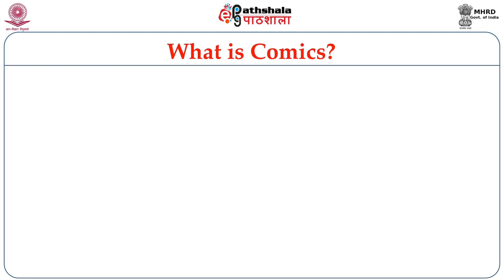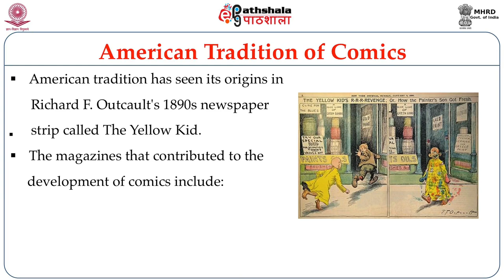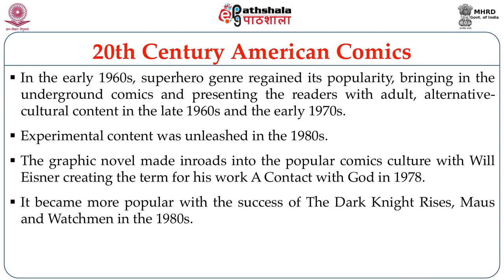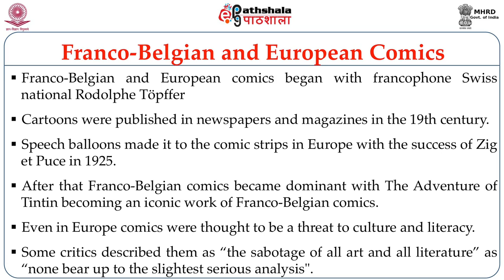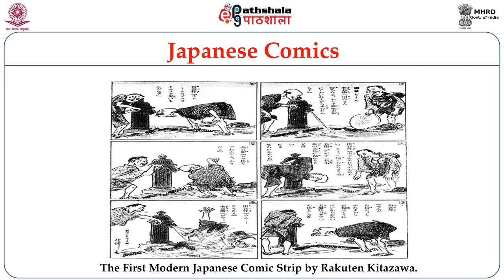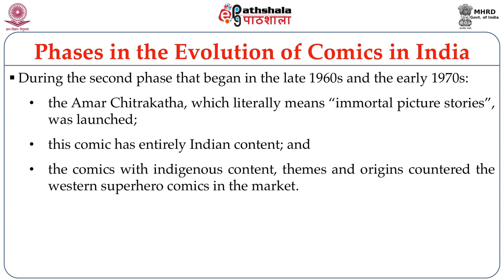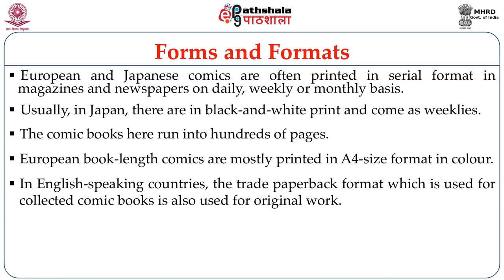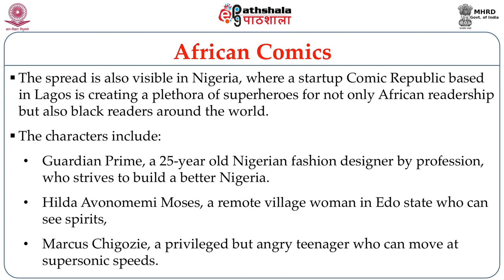Comics Culture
Paper: Cultural Studies
Module:   Comics Culture